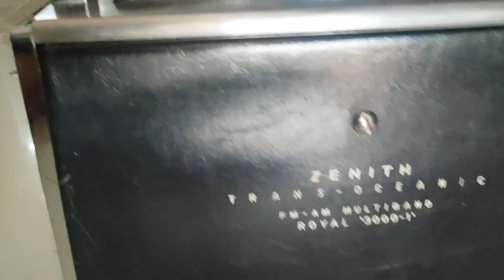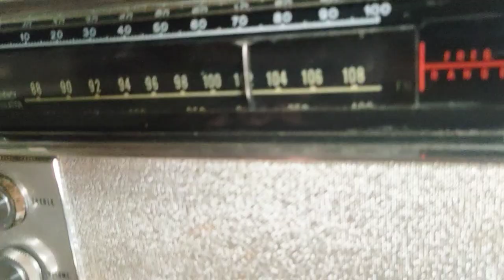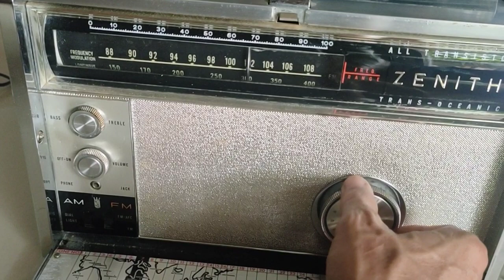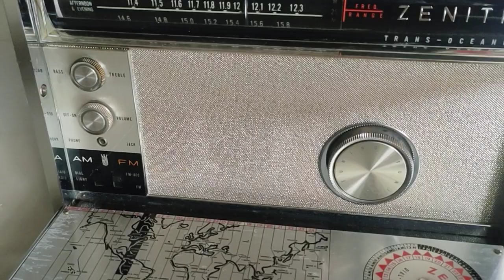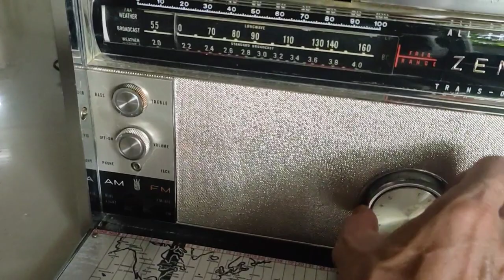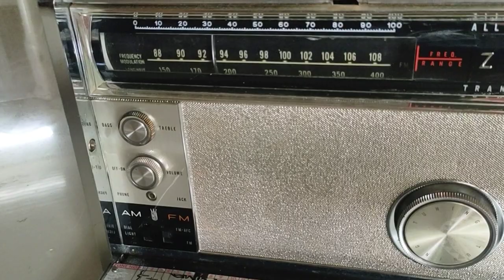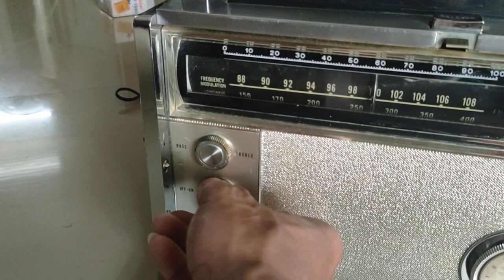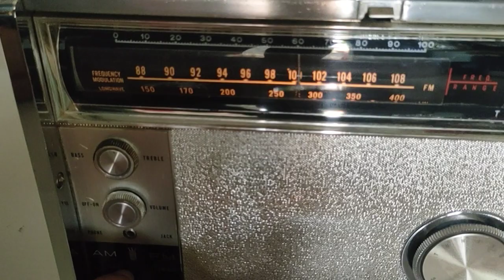Đã giao lưu! 7.5tr Radio Zenith Royal 3000 USA. zin nguyên con.Zalo 0981868378